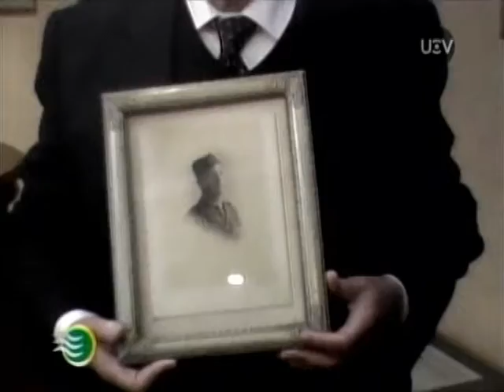Ian Taylor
Con un solemne oficio realizado en la Parroquia de los Padres Carmelitas de Viña del Mar, se despidió al empresario Ian Barry Taylor MacAuliffe, quien falleciera el sábado 24 de Agosto de 2013, en la ciudad de Viña del Mar. El creador de la prestigiada empresa que lleva su nombre, fundada en 1965 en Valparaíso y de un holding extendido por Chile, Perú y  Ecuador, fue despedido por altos representantes del sector naviero y portuario.